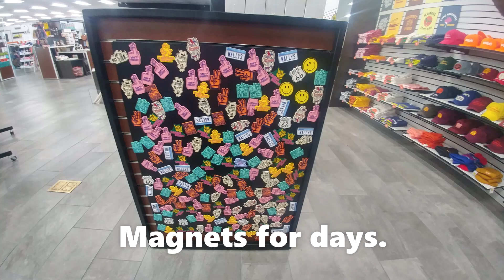She's never been here before. Wally's The Great American Road Trip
Pontiac Illinois. Really big place. Minute off i55. 76 gas pumps. Don't dare ask them to figure out what gas pump your on as they won't. Good brisket,